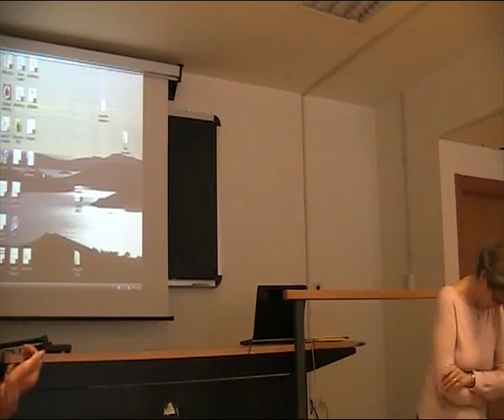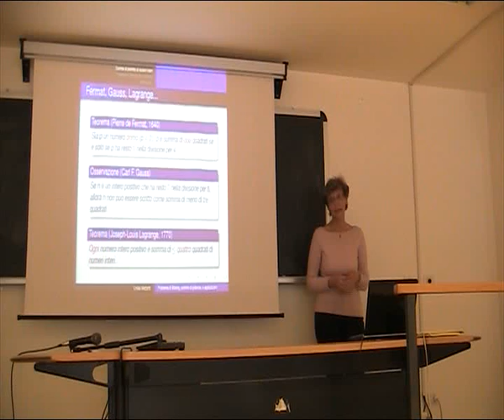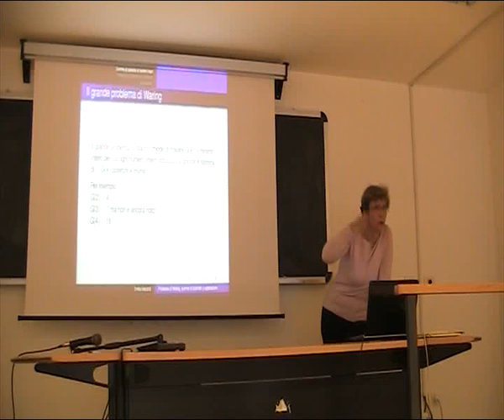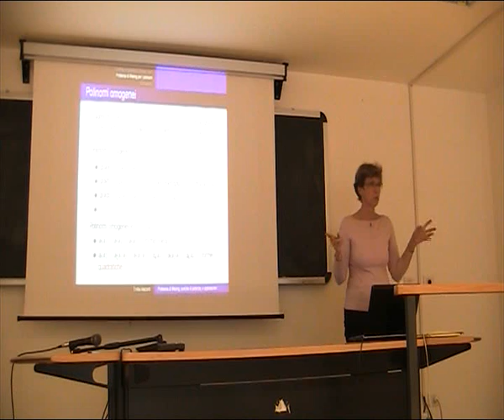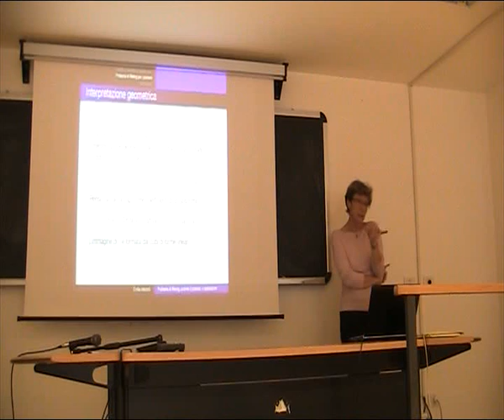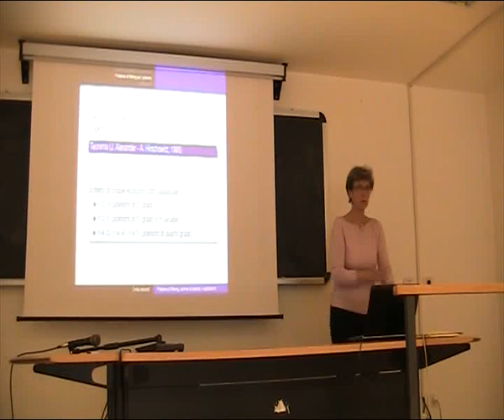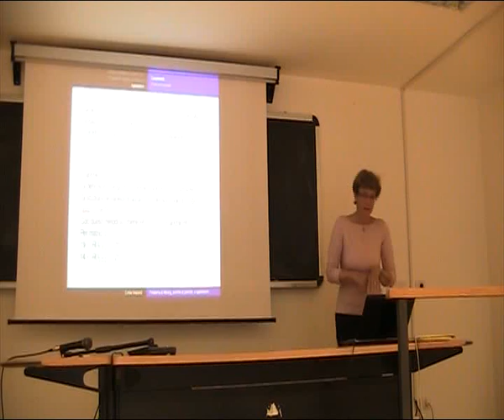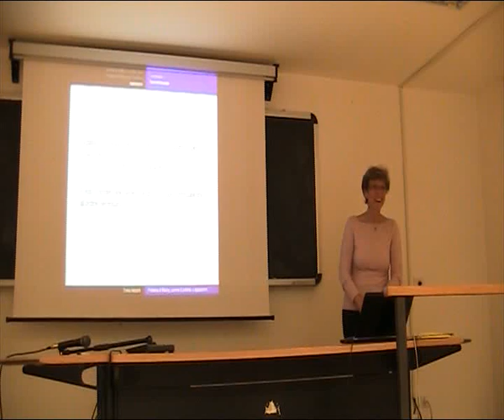Problema di Waring: somme di potenze e applicazioni (Emilia Mezzetti)